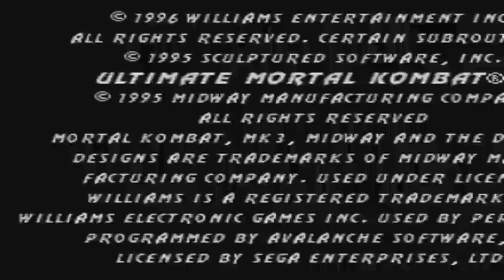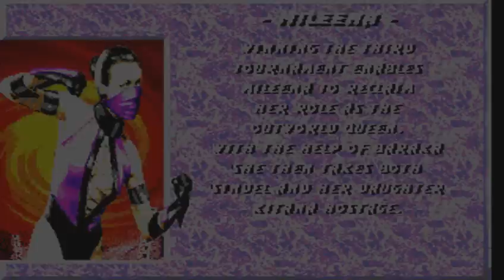Ultimate Mortal Kombat 3 Mileena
Mileena walkthrough of the 1995 Sega Mega Drive / Genesis game - Ultimate Mortal Kombat 3. Played by my friend WW.